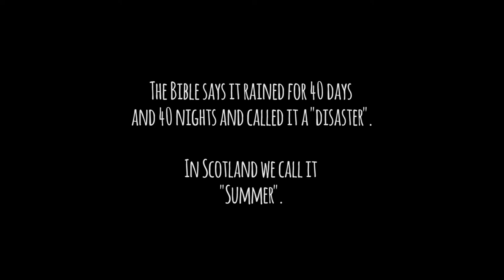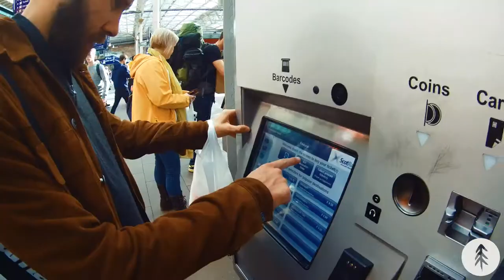Edinburgh Travel Vlog - Wedding and Day Trips (Part I) 2017 // HD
We're in the awfy bonnie homeland of Jonny, SCOTLAND. Join us as we attend a traditional wedding, venture beyond the inspiring capital of Edinburgh and visit the beautiful surrounding towns.